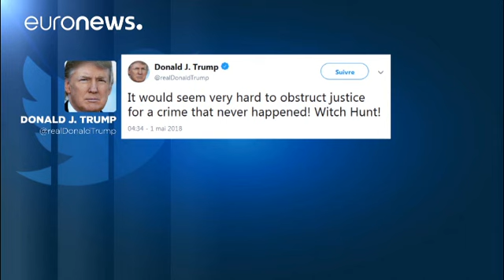Donald Trump : les questions du procureur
Le procureur Mueller a transmis à la Maison Blanche une série de questions dans le cadre de l'enquête sur l'ingérence russe durant la campagne électorale.…